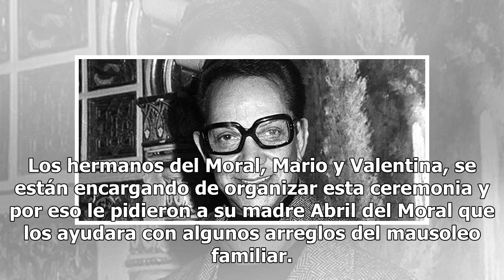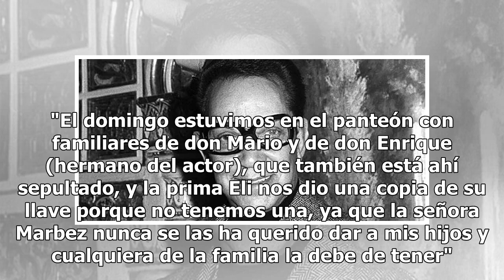Ex nuera de Cantinflas niega profanar su tumba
Abril del Moral, primera esposa de Mario Moreno Ivanova, se defiende de las declaraciones hechas por Tita Marbez, culpándola de profanar la tumba de Mario Moreno "Cantinflas", quien este domingo cumpliría 107 años y se celebrará con una misa en el Panteón Español, lugar donde descansa. "En ningún mo...